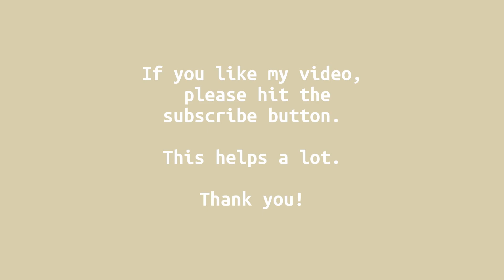Stockinette stitch and bind off - learn how to knit part 2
In this video, among others, you learn how to purl (p) and with that you have the basis to create many different and easy designs for your knittings. I will upload various patters with knit and purl stitches.

If you want to say thank you, a cup of coffee would be great